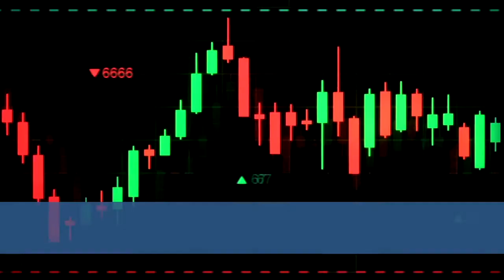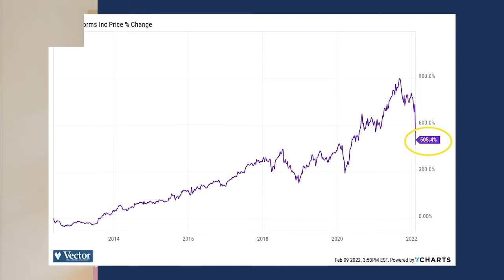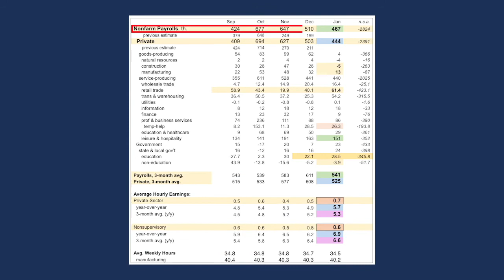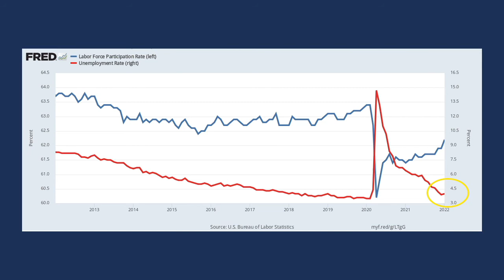Future Returns Pulled to the Present is Meta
To put Facebook, now Meta's recent stock price decline in perspective, it is like losing an entire Johnson and Johnson of market value. We discuss volatility in high-growth stocks and what it can mean when forward returns are pulled into the present.

In other news, fourth-quarter corporate earnings results are coming in relatively strong. And in jobs, we saw higher than expected employment increases in the private sector, led by leisure and hospitality. Professional and business services, which happens to be the economy's highest wage sector, also saw strong growth in January.

These positive signals reconfirm our view that the Federal Reserve will remain on track with its plan to increase short-term interest rates in the first part of 2022.

V22040865